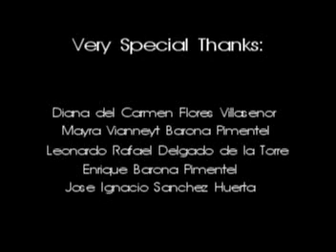ThunderstorM - Neon blue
great video made by my frends and me, have to see it!!!